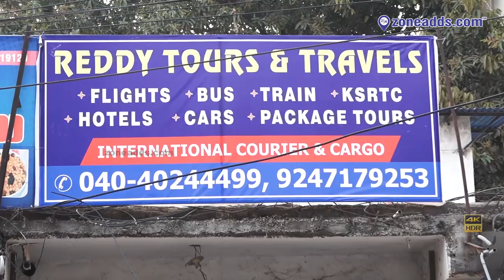Reddy Tours and Travels | 9247179253 | Dr.A.S.Rao Nagar | zoneadds.com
For local travel requirements, package tours, bus, train or flight bookings and international courier and cargo services, visit Reddy Tours and Travels, A.S Rao Nagar. Have a look at their office in this video.